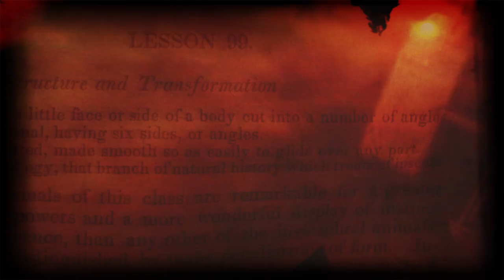More about Founder Ryan Magnon